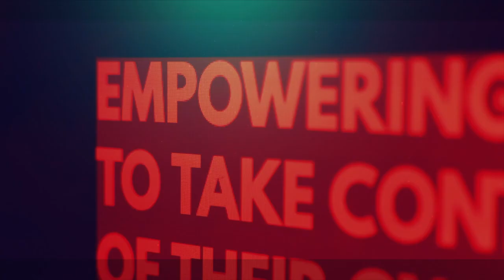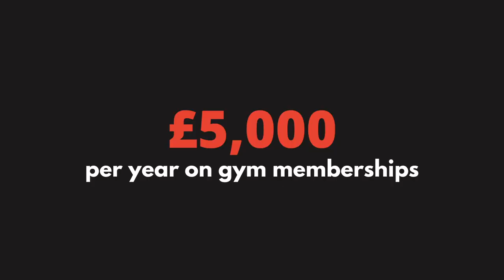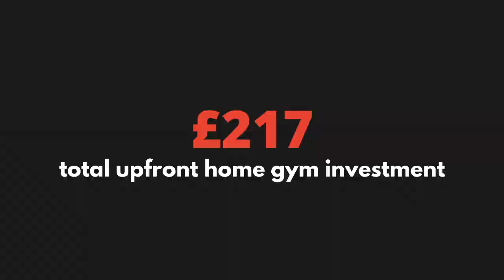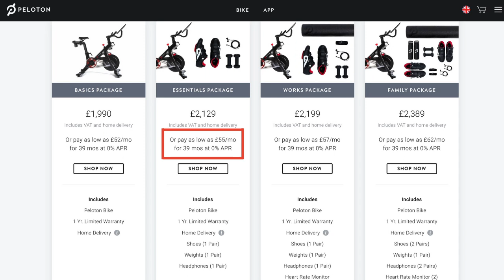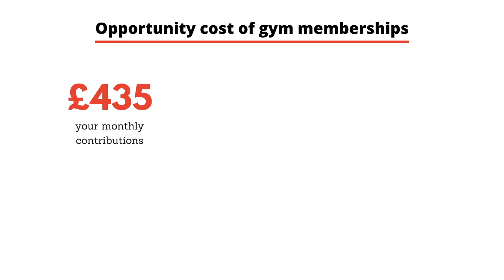GYM MEMBERSHIPS: Are Gym Memberships A Waste Of Money?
Are gym membership worth it? Are gym memberships a waste of money?

Are some careful consideration, we realized gym memberships were a waste of money for us.

After sitting down and running through some math, we realized our gym membership was costing us £612K and it was a waste of money.

The video breaks down what our gym membership costs used to be, how we realized it was costing us £612K, and how we've optimized our home gym set up.

**ABOUT PATRICK VENN**

Patrick Venn is a money coach focused on teaching you how to harness the power of money, so you can live your best life, no matter where you are on your financial journey!

**WORK WITH ME 1-1 - THE PERSONAL FINANCE BODYGUARD PROGRAM**

I am the creator of the Personal Finance Bodyguard Program, which is a proven system to gain complete control over your finances, automate your money to run on autopilot, and learn to build wealth through investing

**Book in a FREE 30 minute call to understand how I can help you with your personal finances**

The content provided in this video does not include financial advice, guidance or recommendations to take, or not to take, any investments or decisions in relation to any matter. The content provided is impersonal and not adapted to any specific person. Any financial decision is solely at your own risk; you assume full responsibility.